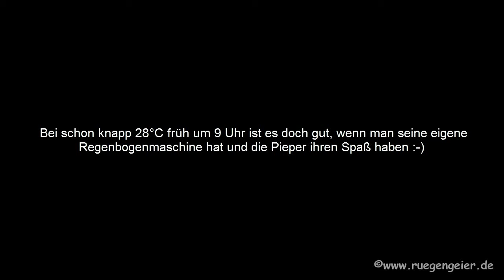Goldsittiche mit Regenbogenmaschine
So eine Regenbogenmaschine ist doch etwas Feines ;)